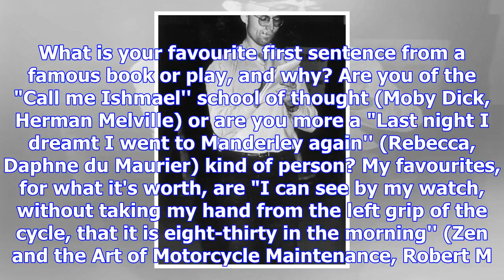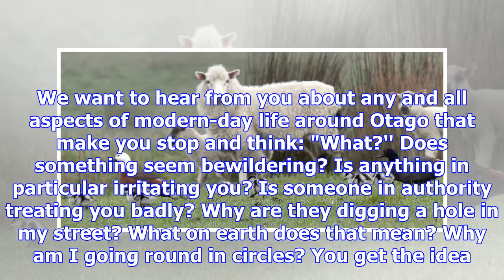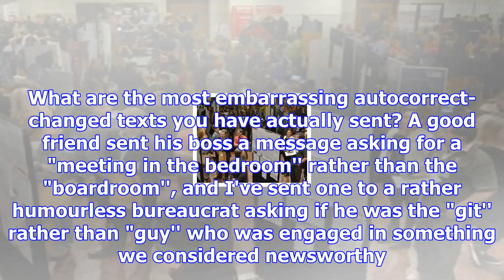This is your column - so let's have some fun!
The first sentence of something new has to seduce the reader and set the tone for what's to come. Un...